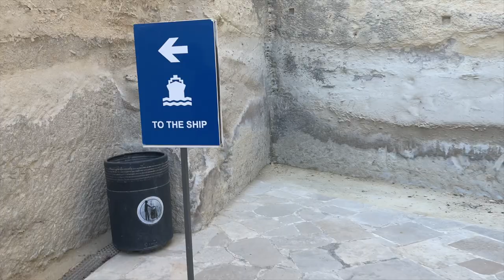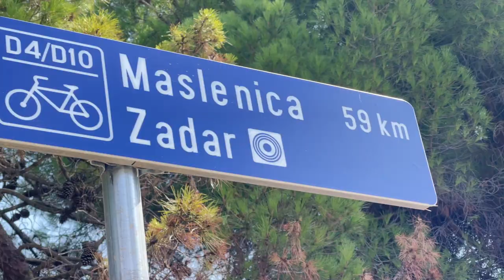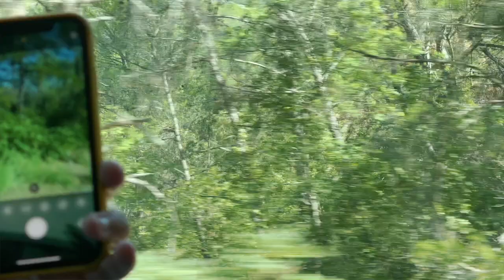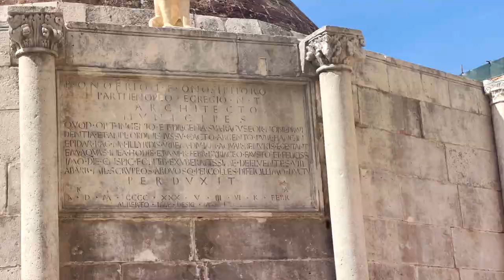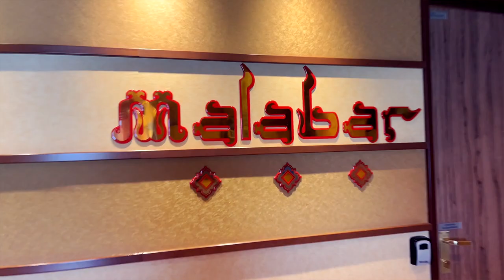MEMORIES FROM - BARTA CRUISE 22 - Azura P and O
Our trip on P and O's Azura Mediterranean Cruise, 25 August 2022 - 1 September 2022, visiting Malta, Split, Zadar, Sibenik and Dubrovnik.